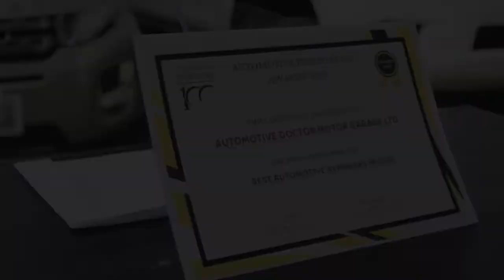VOTED AMONG BEST AUTOMOTIVE REPAIRERS IN 2022 TOP 100 AWARD!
To God be all the glory for this Win! I have really enjoyed it indeed. It is so fulfilling to see this coming to pass. It has not been easy, 16 years in the industry there has been ups and downs, feeling like I can give up but the Strong Still voice inside kept me going forward. Having archived this it is not the end, To all our clients you are made this to be a success, we celebrate your continued support.
Team Automotive Doctor Motor Garage We have brought This Award Home Thank you for Playing the Biggest Role to make this happen.

To our Esteemed Client's, Followers, Friends and family Thank you for choosing Automotive Doctor Motor Garage

Aluta Continua!